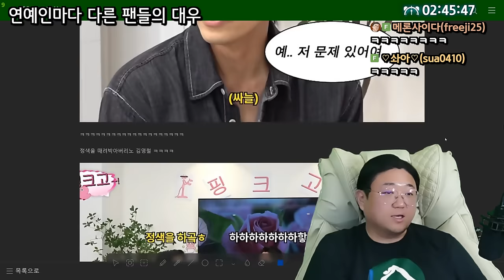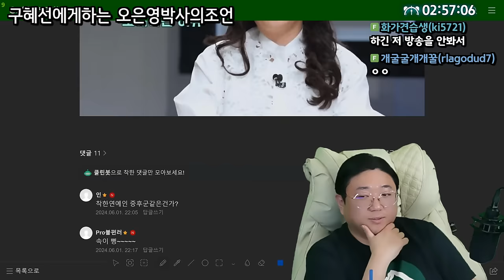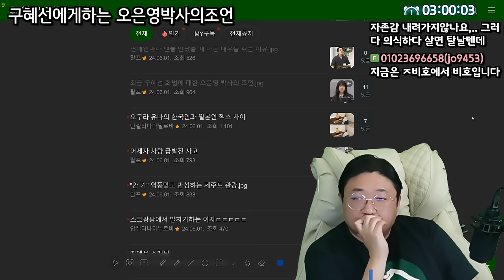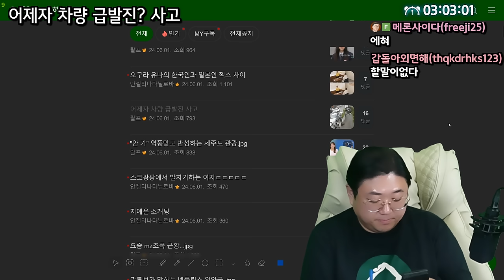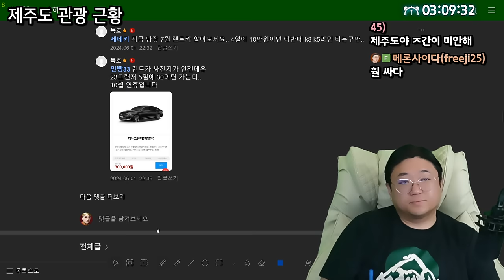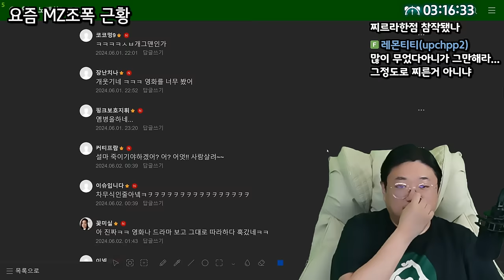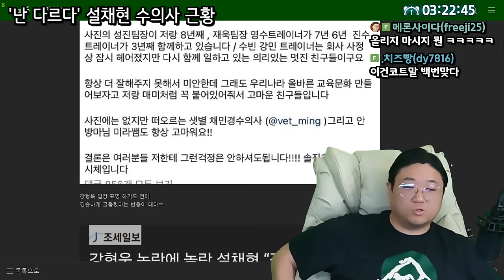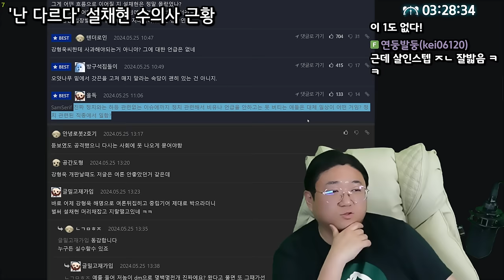"안가" 역풍맞고 반성하는 제주도 관광 (24.06.01-3)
0:00 연예인마다 다른 팬들의 대우
8:47 최근 구혜선 화법에 대한 오은영 박사의 조언
17:53 어제자 급발진? 사고
20:30 [썸네일] 역풍맞고 반성하는 제주도 근황
28:20 요즘 MZ조폭 근황
34:18 골때녀 의견 갈리는 논란
36:10 ? : 난 강형욱과는 다르다

[음원출처]